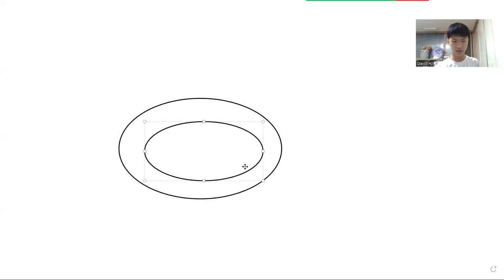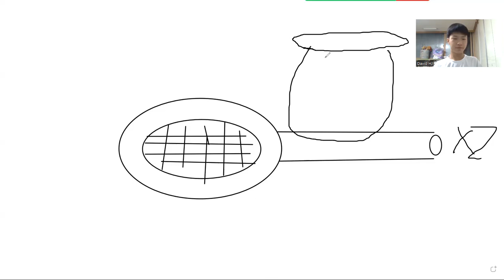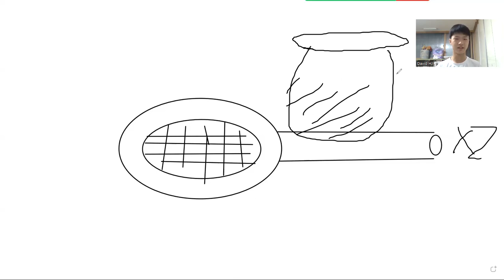(David's Podcast) We went on a picnic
Try 10 minutes for free on Cambly going through this